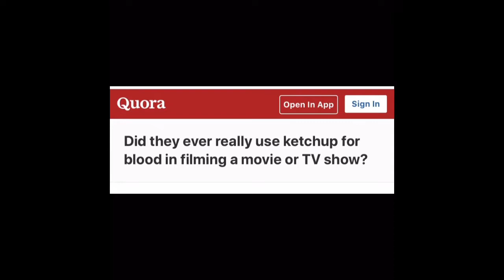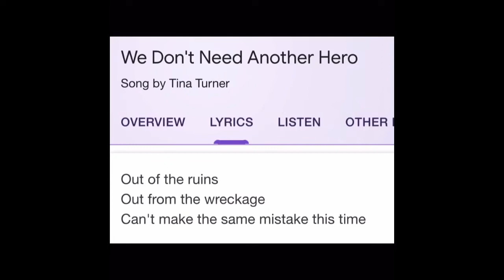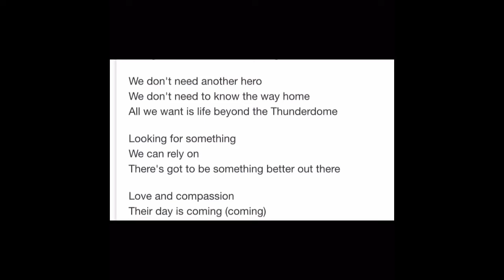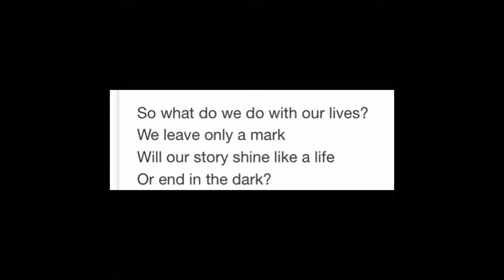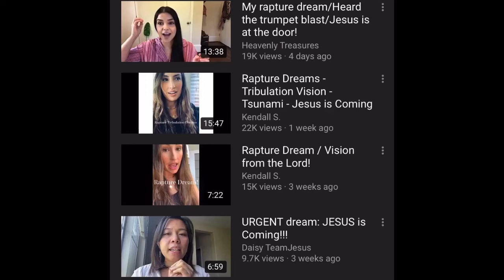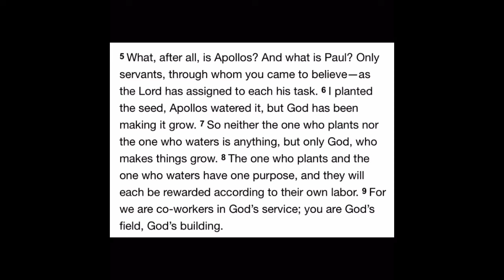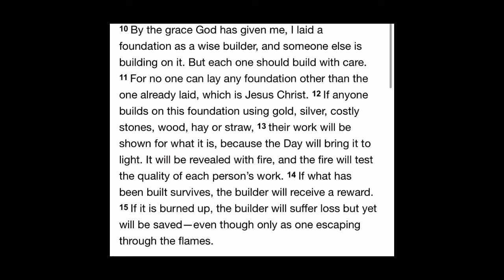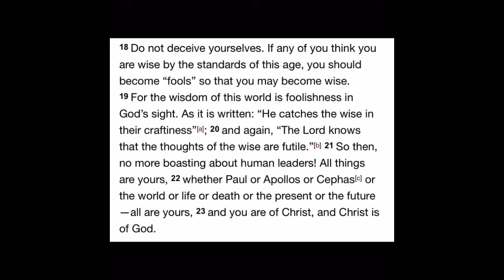Trump & Ivanka; Online Community